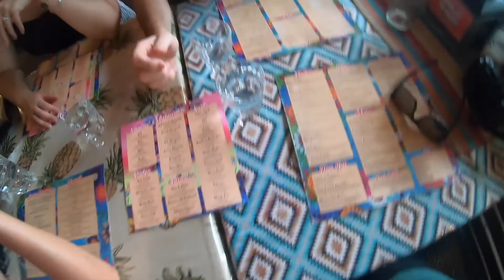She Shoots a gun Better than me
This day got about as Darwin as it could, out bush shooting guns before a storm came through, taking shelter in a few pubs while we waited for it to clear.  Then  after we went to our  first rodeo